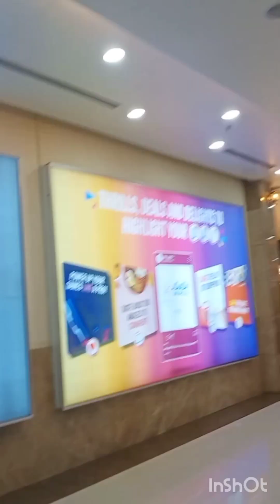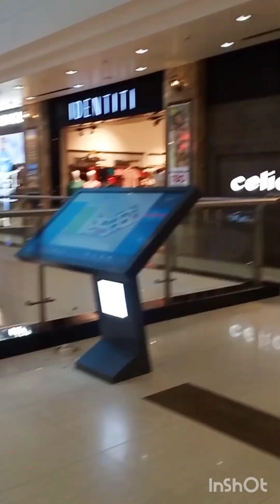Lulu Mall Kochi || Lulu Metro Shopping Mall || Kerala || Shopping Mall Vlg